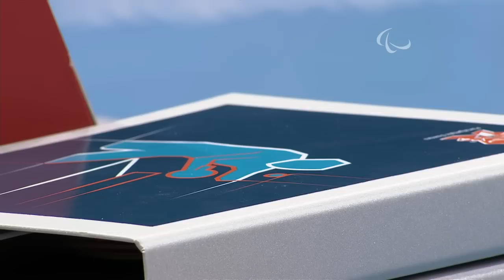Table Tennis - CHN - TUR - Cl 6-10 Gold Medal Women's Team Match - London 2012 Paralympic Games.mp4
CHN 3 - 0 TUR

Match 1: LEI Lina (CHN) 3-0 OCSOY Kubra (TUR)
Match 2: FAN Lei (CHN) 3-2 KAVAS Neslihan (TUR)
Match 3: LEI Lina (CHN) 3-0 KAVAS Neslihan (TUR)